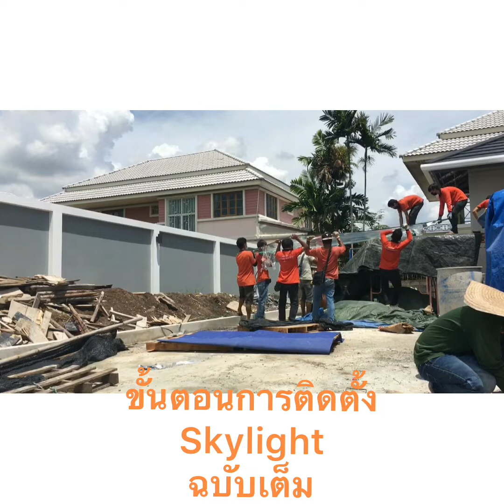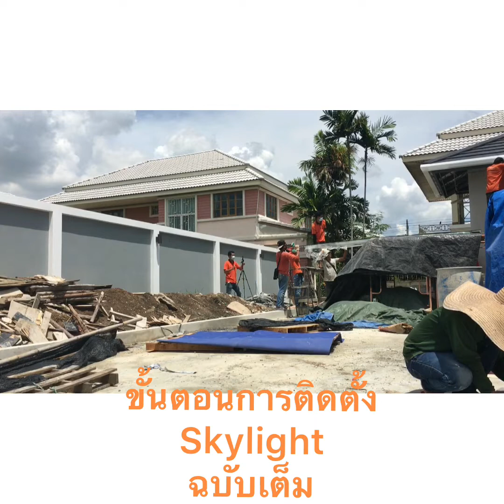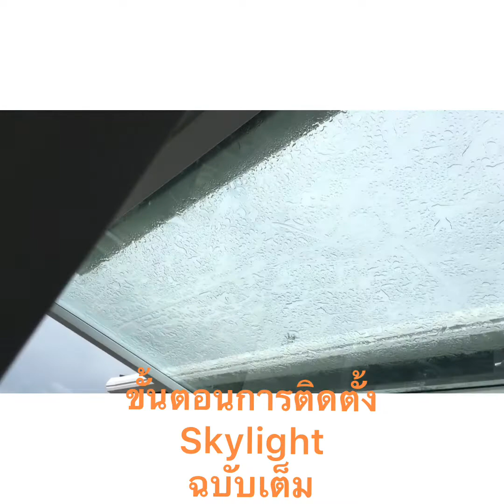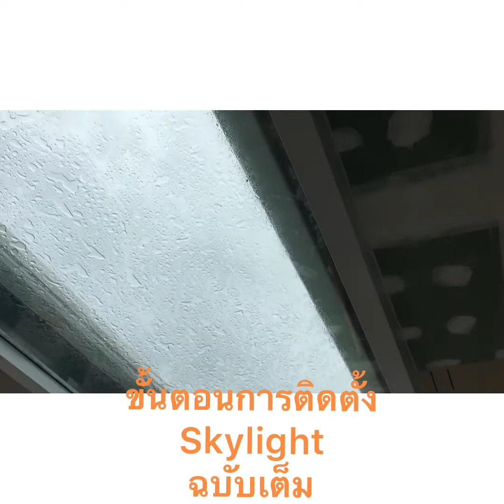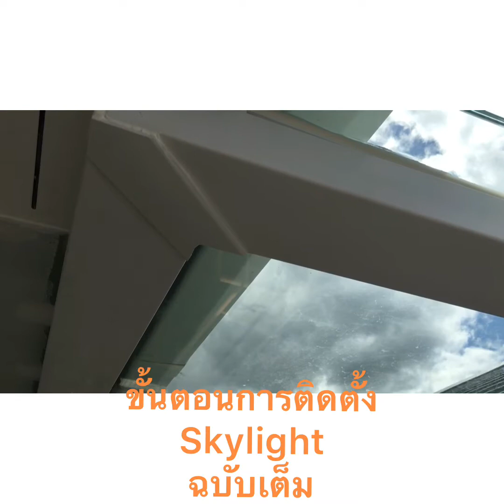Skylightขั้นตอนการติดตั้งหลังคากระจก เทคนิคการยกกระจกด้วยทีมช่างติดตั้งของเรา tel:064-292-9446 winai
After installation completed  @ skylight
FB . live 14/7/2021 เฟส บุ๊ค ไลฟ์ 14/7/2564
install UPVC Skylight glass roof
Location : meethana 1 prara Nakhon si Ayuttaya  thailand
สถานที่ : หมู่บ้าน มีฐานะ 1 จ. พระนครศรีอยุธยา
SPEC: skylight :Tempered Glass Laminated thicknenss 13.52 mm. Width 1.8 M. Length 4.4 M.
ขนาดกระจก : ( วิท) ความกว้าง 1.8 เมตร
                      (เล็งธ) ความยาว 4.4 เมตร
ใช้กระจก 1 แผ่น ไม่มีต่อ กระจกหนารวมฟิล์ม 13.52 มิล
💫 กระจกเสริมลวด 6.8 mm
หากคุณสนใจสินค้าของเรา สามารถติดตามผลงานได้หลายช่องทาง รายละเอียด ด้านล่าง
👉showroom @ Big c Extra Pattaya Klang 1st Floor near KFC (first floor)
👉showroom ประจำ อยู่ที่ Big-C Extra พัทยากลาง ชั้น 1 ติด KFC
🏗️ โรงงาน อยู่ใกล้เทศบาล หนองปลาไหล อ.บางละมุง จ.ชลบุรี
-🏗️Factory Location : nongplalai , Banglamung , chonburi ,Thailand
If you are interested in our products, you can follow our work at
🔊เพจ FACEBOOK Click link below กดแถวล่าง
YouTube chanel: กดช่อง ยูทูป มีข้อมูล UPVC มากมาย หลากหลาย
👇YouTube chanel: กดเลย แถวล่าง
Click link below to see the installation
🖋️ติดต่อทางไลน์  line Click link below ไลน์ กดลิงค์ แถวล่าง ครับ